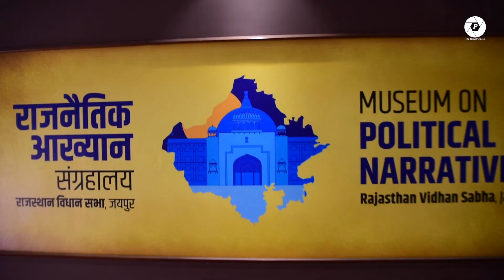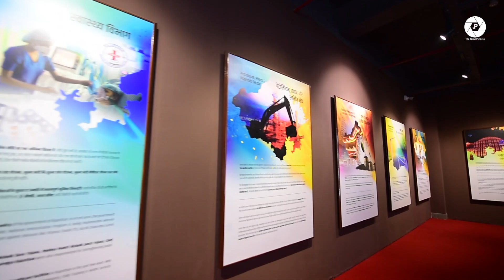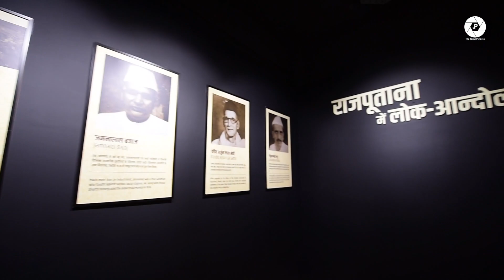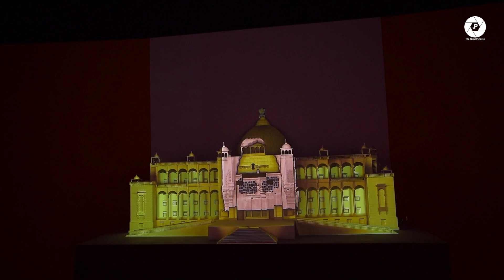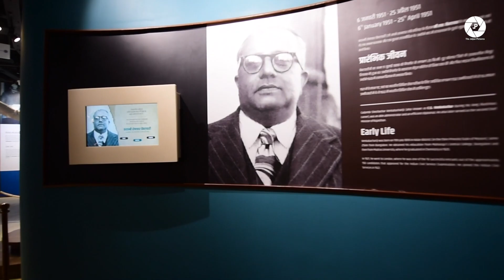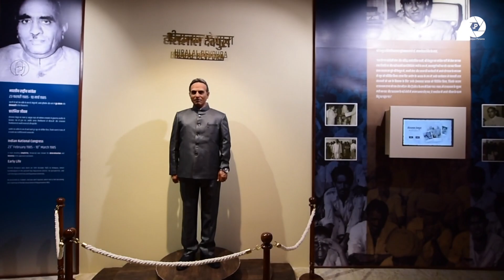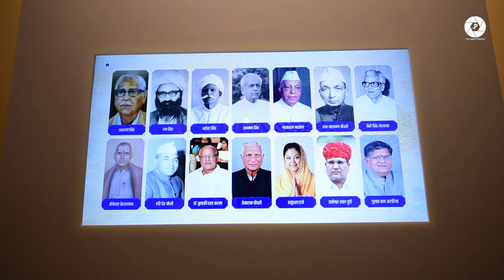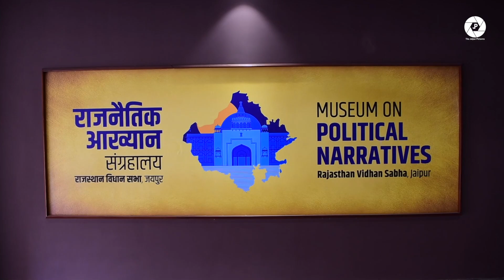Jaipur's Museum of Political Narrative || राजनीतिक आख्यान संग्रहालय || Jaipur Pictures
Jaipur's Museum of Political Narrative
A digital museum showing the political, social and economic development of Rajasthan is being opened in the Vidhan Sabha on November 14.  There will be free admission for school and college students for one month.
Jaipur's Museum of Political Narrative will be thrown open to the public in December. The idea behind the museum is not only to act as a political archive but also to acquaint people with the big leaders of the state through their sculptures as well as the politics, law and major events of Rajasthan.

The museum highlights the political narrative of Rajasthan through 30 immersive galleries. Through techniques and sculptures, it also tries to immortalize the contribution of great leaders and political heroes of Rajasthan. The highlights of the museum are the silicon structures of the 13 chief ministers of the state, and their political and personal stories apart from the sculptures of all the Speakers of the Assembly to date.

3D projection mapping, animated dioramas, interactive kiosks, holograms, virtual reality, talk-back studios, on-screen films, mechanised art and dynamic installations have been used to bring out the museum's purpose. The museum is a project of Jaipur Smart City Limited and has been developed by Ahmedabad-based Vama Communications Private Limited in an area of ​​26,000 square feet at the cost of Rs 15.62 crore.

The museum has a silicone statue of Chief Minister Ashok Gehlot wearing a black Jodhpuri coat with his left hand raised in the air. A few meters away, former CM Vasundhara Raje stands with folded hands and dressed in a bright yellow lehariya sari. A short distance away in the museum, former Rajasthan CM and Vice President Bhairon Singh Shekhawat is standing in a black Nehru jacket. At the same time, former Assembly Speaker Parasram Maderna is standing in front of him with folded hands.

Free entry for children from November 14: On Friday, Vidhan Sabha Speaker CP Joshi said, “We want the new generation to know about it, so from November 14, entry to the museum will be free for children for one month. Thereafter, the museum will be thrown open to the public for which the entry fee and rules are still being finalised. It will be open on weekends and closed on other days of the week.

राजनीतिक आख्यान संग्रहालय
विधानसभा में राजस्थान के राजनीतिक, सामाजिक और आर्थिक विकास को दर्शाने वाले डिजिटल म्यूजियम को 14 नवंबर से खोला जा रहा है। एक माह तक स्कूल और कॉलेज के विद्यार्थियों के लिए निः शुल्क प्रवेश रहेगा। डिजिटल म्यूजियम सप्ताह में एक दिन बंद रहेगा।

'राजनीतिक आख्यान संग्रहालय' का नाम दिया गया है। संग्रहालय में विधानसभा के अंदर सदन का दृश्य भी दिखाया गया है। इसके अलावा पूर्व मुख्यमंत्रियों, पूर्व विधानसभा अध्यक्षों के सिलिकॉन से बने स्टेच्यू डिजिटल म्यूजियम में राजस्थान की गत 70 साल की हर क्षेत्र में उपलब्धियों को भी बताया गया है। इसमें जागीरदारी प्रथा का अंत विकास हुआ।
पूर्व मुख्यमंत्रियों और पूर्व विधानसभा अध्यक्षों ने किस तरह से राजस्थान के विकास में योगदान दिया। इसकी जानकारी राजस्थान में आने वाले पर्यटकों को भी दी जाएगी। एक माह बाद म्यूजियम को देखने के लिए शुल्क देना होगा। टिकट कितने का होगा, यह बाद में जल्द ही तय किया जाएगा।

Jaipur Pictures
Creating stunning visuals of Rajasthan with a different perspective to showcase the beauty & culture of this colourful state of India, Rajasthan especially Jaipur.